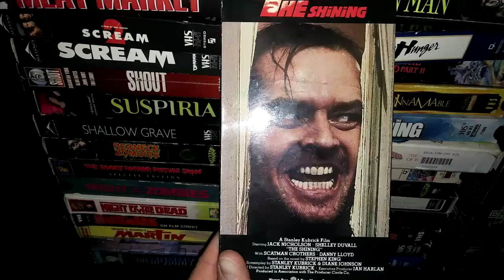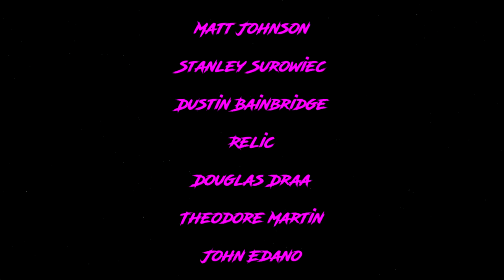VHS Rental Memories and The Downfall of The "Movie Store"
Adam and Justin sit down and remember the movie rental stores that we grew up with. How good the horror vhs selection used to be, and how it all went downhill when Blockbuster started buying up stores.